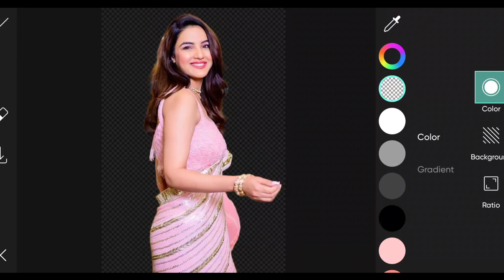PicsArt Photo Editing in Mobile Part 58 | Ak Tech